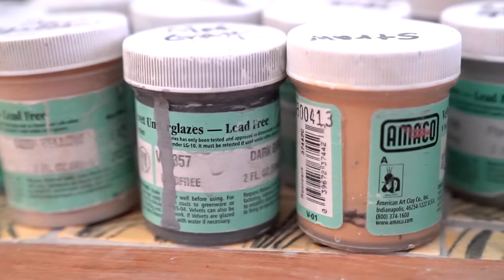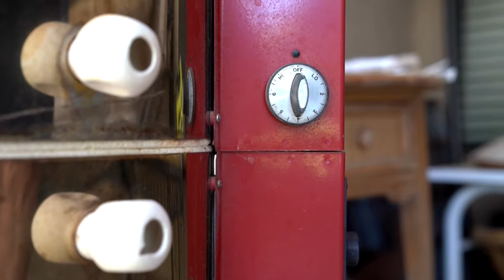Meet the Artist: Jan Johnson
In this episode of MeetTheArtist, local ceramic artist, Jan Johnson shares her journey of following her passion to becoming an artist.

Watch as she takes us through the process of creating decorative pumpkins. Find her creations Sibley's West: The Chandler and Arizona Gift Shop in Downtown Chandler.